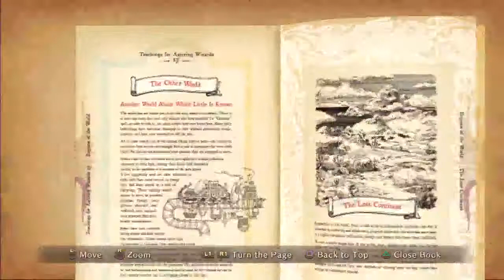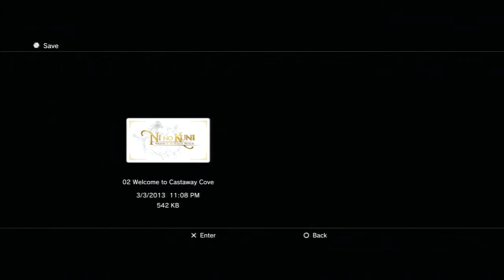Ni No Kuni HD Playthrough - Ep. 9.5, Old Smokey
The grinding before episode 10. Live streamed on Twitch TV